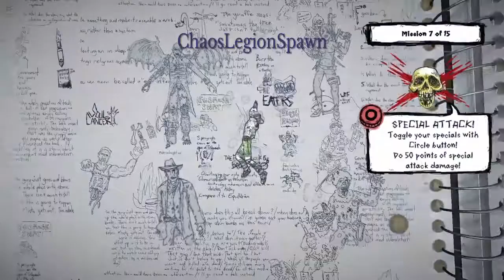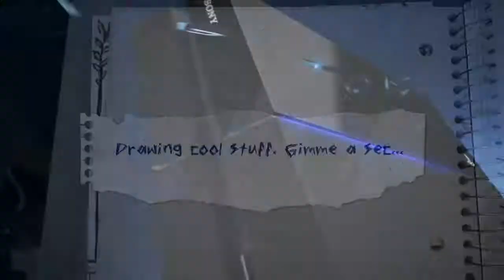DRAWN to DEATH: JOHNNY SAVAGE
W'sup Gamer Guys and Gamer Girls!

It's me your very busy gamer King... :)  ChaosLegionSpawn.
I want to thank you all for coming to visit my side of the youtube world.  I upload videos very often.  Almost multiple times a day on YT, IG and Twitter.  If you like what you see PLEASE  LIKE, SUB and SHARE.

Here is my 1st attempt at Drawn to Death.  The game itself is ok.  I gave it a go as it was free.  I'm glad it was because I don't see this being worth more than maybe $15.  It's fun for about 10 mins then the repetitive crap talking gets old very quick.  You kill people and the same damn message is repeated.  Once in a while would be fine but every damn kill get old.  Anyway I hope you all enjoy.

I appreciate you and I hope you appreciate my content.

Oh yeah please follow me on

If you like check out the Montage forum I started on the Battlefield forums.